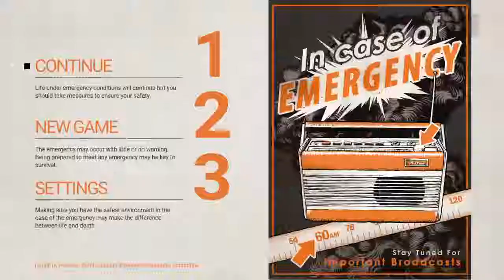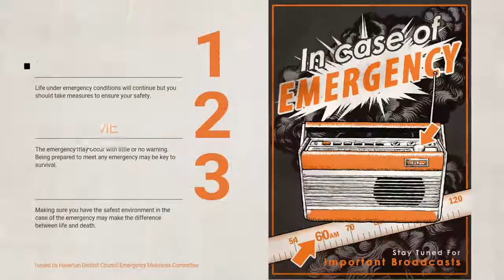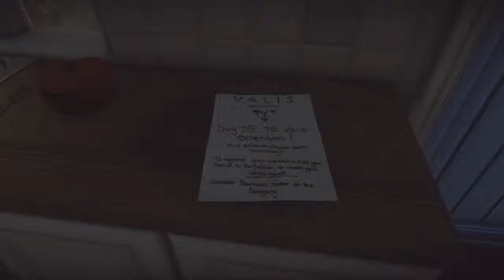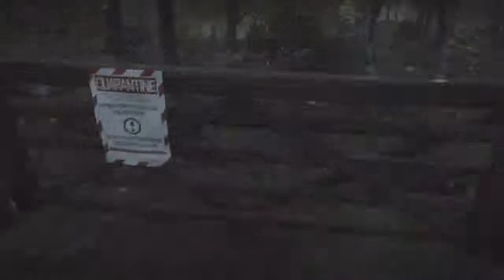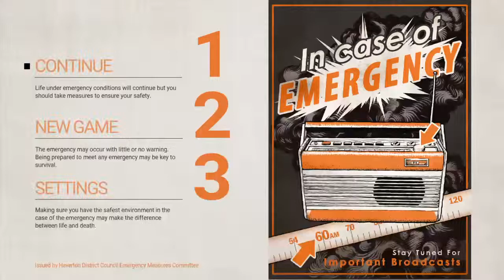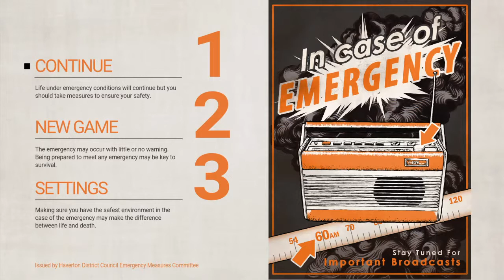Everybody's Gone to the Rapture part 2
Spooky scary light things send shivers down your light brain spine?